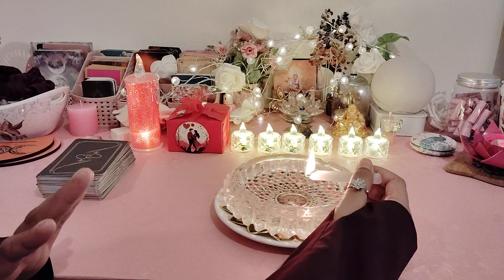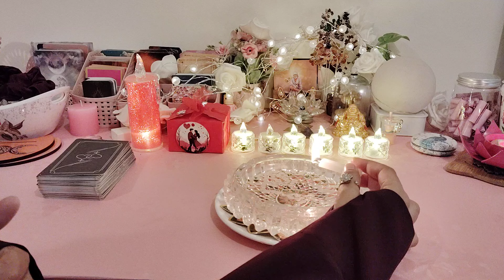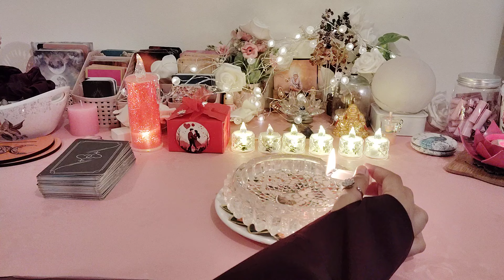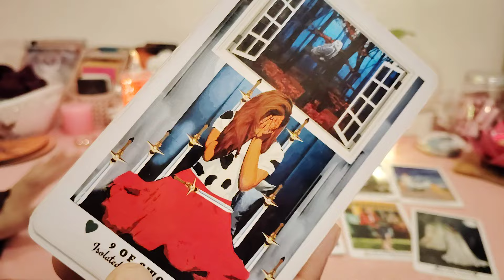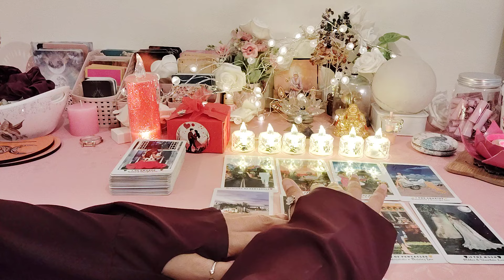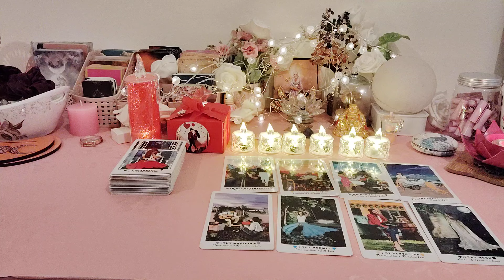❣️UNKI TRUE AND DEEPEST FEELINGS AAPKE LIYE❤️CANDLE WAX READING ❤️CURRENT FEELINGS